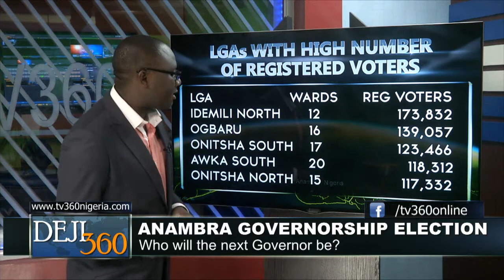DEJI360 10: HOW ANAMBRA GOVERNORSHIP ELECTION WILL SHAPE OUT.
In this Episode 10 of Deji360, we focus on the Anmabra Governorship election and how it is likely to play out.
We also throw the spotlight on the crisis rocking the PDP with a view to finding out if there is still a chance of reconciliation.